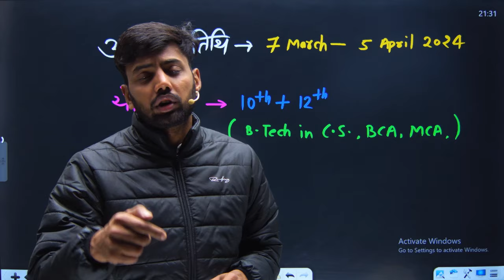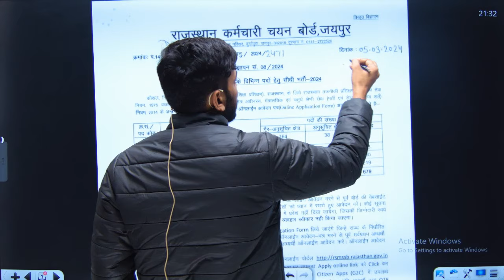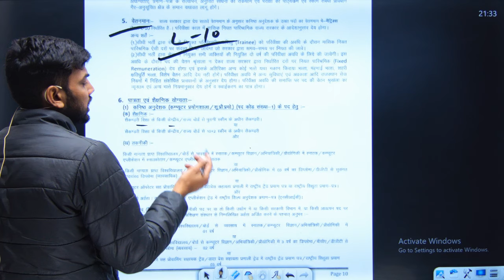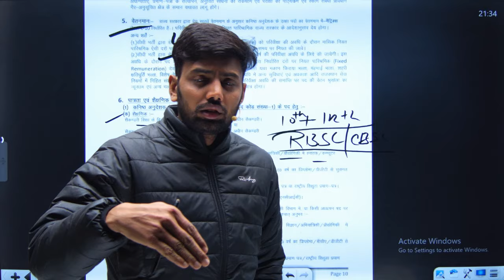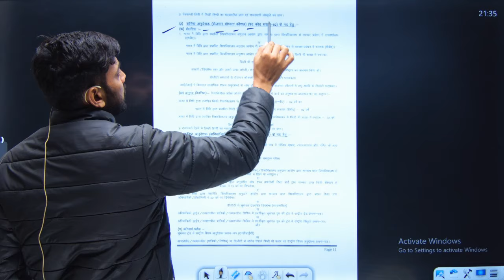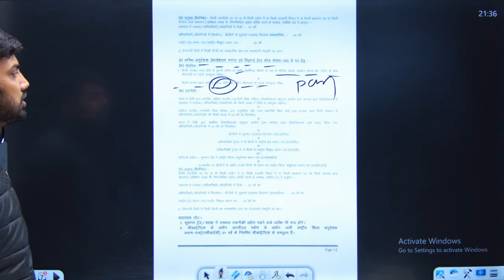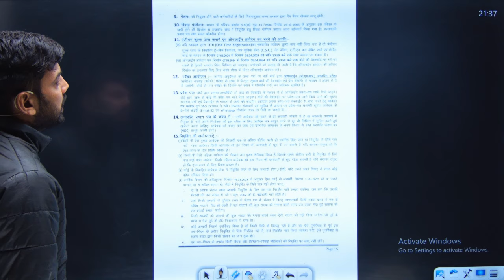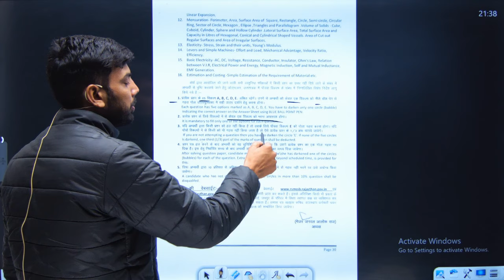Rajasthan New Vacancy 2024 नई भर्ती 2024